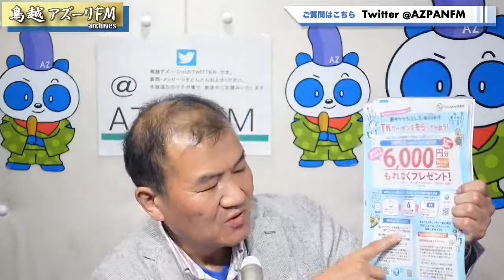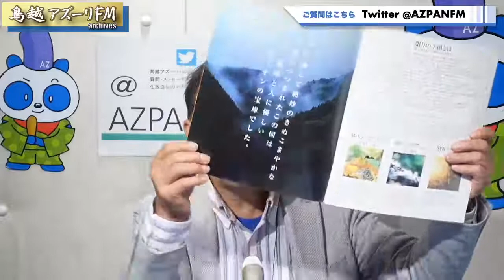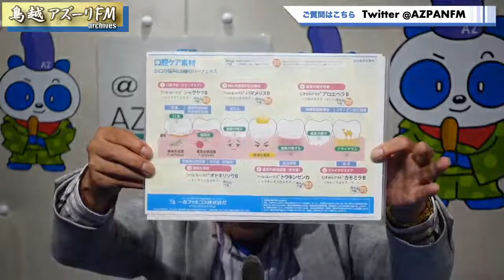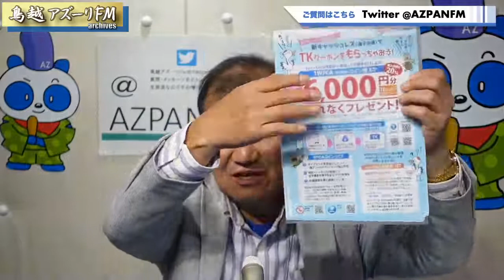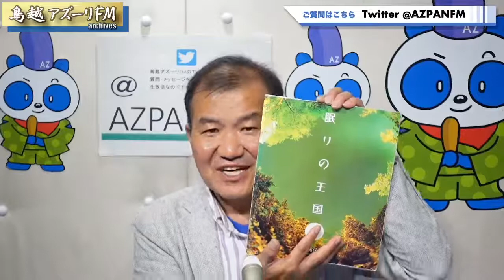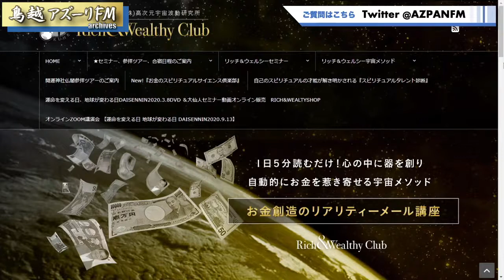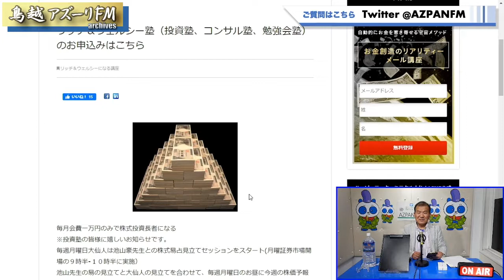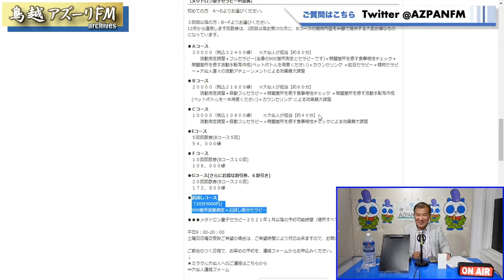2021年09月17日配信 ハッピーラッキーミラクル大仙人のハッピーラッキーミラクルタイム